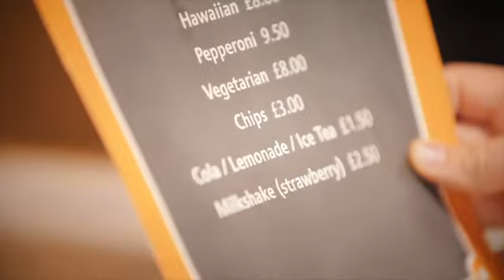2 4 grammar video